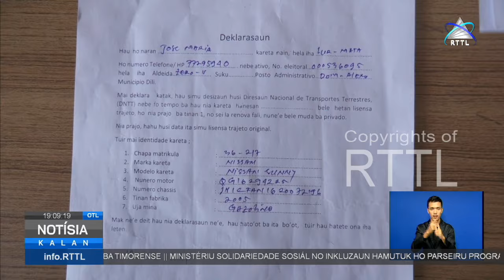Ministru Transporte no Komunikasaun Miguel Manetelu Deskonfia, Broker Barak iha DNTT